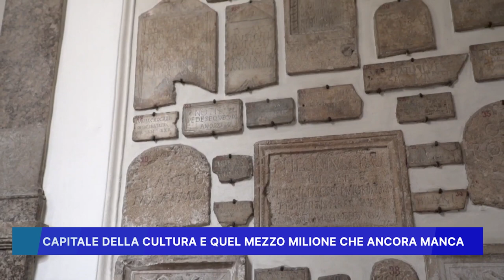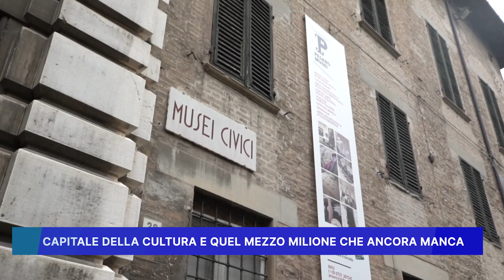CAPITALE DELLA CULTURA E QUEL MEZZO MILIONE CHE ANCORA MANCA